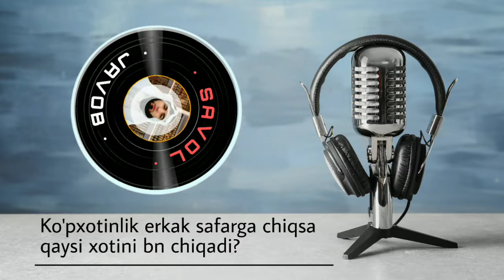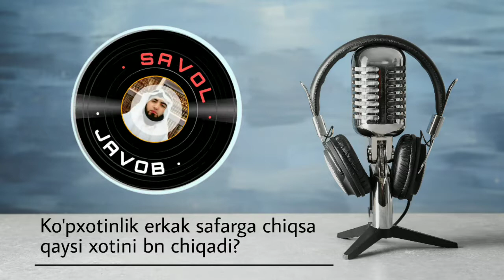1542-Savol: Ko'pxotinlik erkak safarga chiqsa qaysi xotini bilan chiqadi | Ustoz Abdulloh Zufar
Ushbu ro'yxatda shu vaqtga qadar Telegram tarmoqlarida tarqatilgan barcha darslar ro'yxati va manzilini topishingiz mumkin .

1.  Mustalah hadis :
26 dars.

2. Sahih buxoriy va muslimda bo'lmagan barcha sahih hadislar musnad to'plami
103 dars .

3. Usul e'tiqodi ahli sunna val-jamoa (lalikaiy)
145  dars .

4.Usulul-fiqh.
73 dars .

5. Al-uzru  biljahl :
60  dars .

6. Hukm :
45  dars

7. Namoz hukmi :
39 dars .

8. Talbisi iblis :
54  dars .

9. Rof'ul-malam :
12  dars .

10. Islomni buzuvchilar :
35  dars .

11. Tavhid darsi :
93  dars .

12. Ayollar darslari :
33 dars .

13. Aqiydatul vositiyya :
40  dars .

14. Foyda va qoidalar

15. Addurus fil kitman
10 dars

16. Tafsir darslari:
23,24,25, 27,29,30-juzlar ( davom )

17. Fiqhul AVLAVIYYAT :
63  dars

18. Nusrat va Tamkin:
83  dars

19. Adabul mufrod :
216  dars

20. Uhdud qissasi:
27 dars

21. Qiyomat alomatlari
46 dars

22. Usulut tafsir:
66 dars

23. Ahkom hadislari:
200 dars

24. Dard va davo :
78  dars

25. Qurʼon qissalari:
187 dars

26. Muslima ayol ahkomlari:
60  dars.

27. Himmat
9 dars.

28. Ibn Moja
330 dars (davomi bor)

29. Latoif
52 dars

30. Olim Va Mutaʼallim
31 dars

31. Soydul Xotir
102  dars

32. Ibn Javziy Ayollar kitobi
37  dars

33. Suhbat va Majlis odoblari:
24 dars.

34. Nafs fiqhi 92 dars

35. Fiqhi qoidalar 58 dars

36. Ro‘za bo'limi

38. Ayollar ahkomlari

39. Xulafoi roshidin siyrati (navbatda) 63 dars.

40. Umaviylar siyrati (navbatda) 31 dars

41. Abbosiylar siyrati (navbatda) 86 dars.

42. Mamluklar va mug'ullar siyrati (navbatda)

43. Din va dunyo odobi (navbatda) 77 dars.